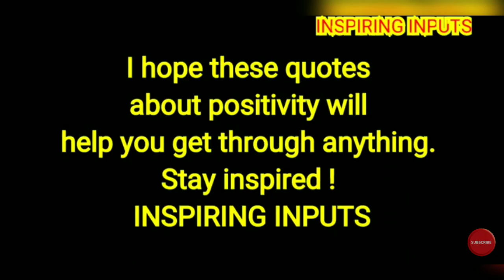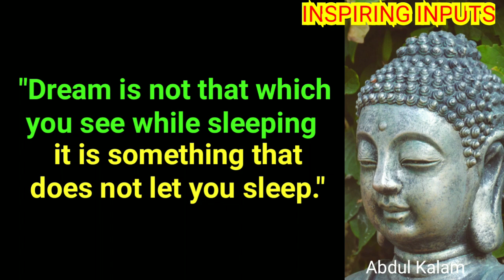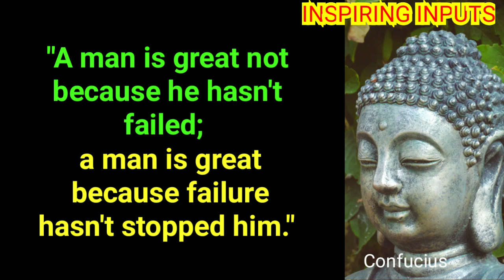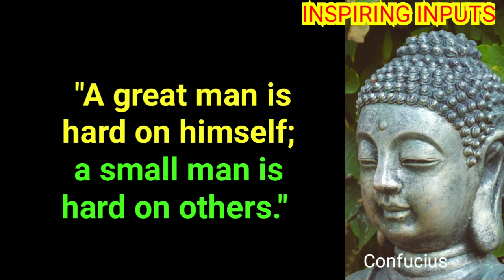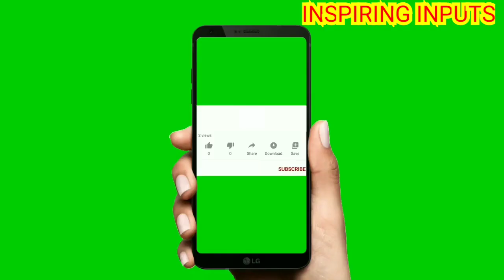🎧Keep It Simple🎧Focus On What Matters🎧Buddha Motivational Positive Wisdom Quotes🎧@ INSPIRING INPUTS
Here is a collection of selected quotes on : Self Improvement, Cultivate the Root, Keep it Simple, Focus on what Matters & Happiness.

Stay Positive !
Stay Inspired !
Stay Blessed !!
🙏 INSPIRING INPUTS 🙏